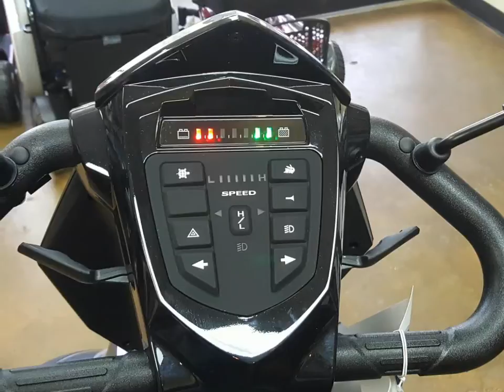Cobra GT4 Executive Power Scooter